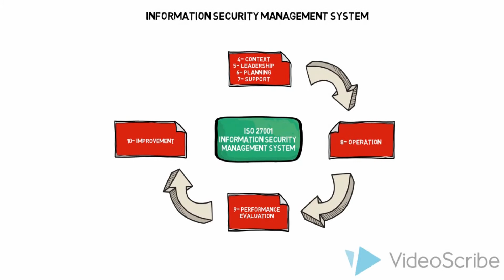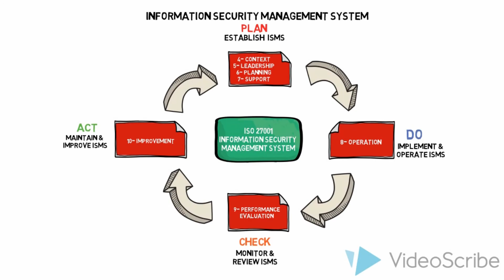Information Security Management System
An information security management system (ISMS) is a framework of policies and controls that manage security and risks systematically and across your entire enterprise—information security.

These security controls can follow common security standards or be more focused on your industry. For example, ISO 27001 is a set of specifications detailing how to create, manage, and implement ISMS policies and controls. The ISO doesn’t mandate specific actions; instead, it provides guideline on developing appropriate ISMS strategies.
The framework for ISMS is usually focused on risk assessment and risk management. Think of it as a structured approach to the balanced tradeoff between risk mitigation and the cost (risk) incurred. Organizations operating in tightly regulated industry verticals such as healthcare or national defense may require a broad scope of security activities and risk mitigation strategy